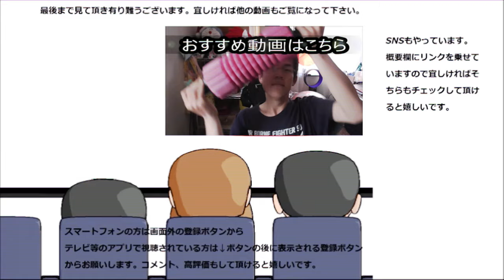ドミノ・ピザ焼き菓子パーティー開催 一日遅れのバレンタインも食べてみた。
ドミノ・ピザの焼き菓子色々食べてパーティーしてみました。
一日遅れですけどバレンタインの愛も頂きます～さすがピザ屋さん、焼くのは～
贈り物は此方まで↓
〒153-0042